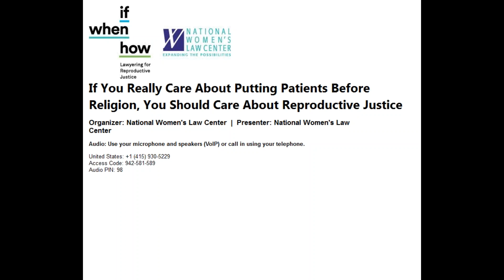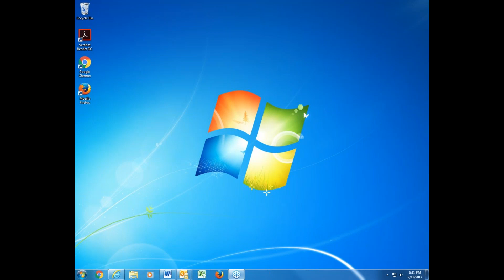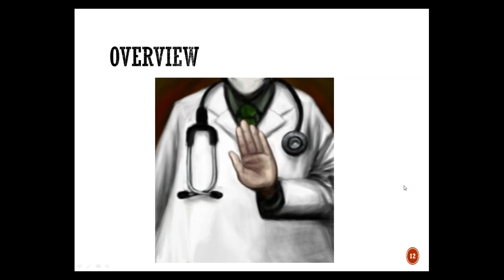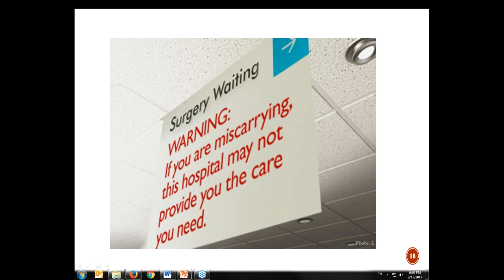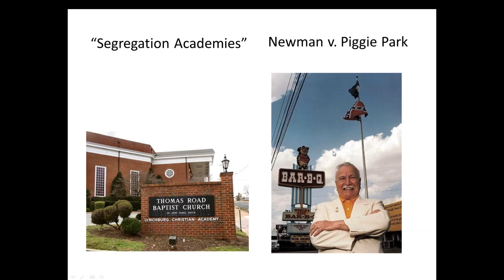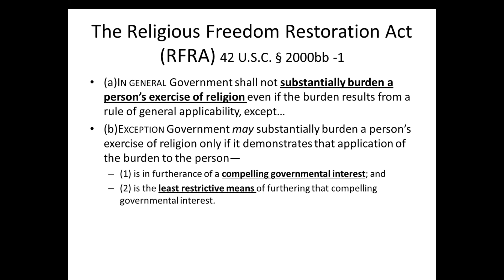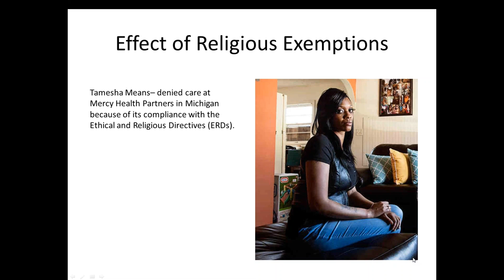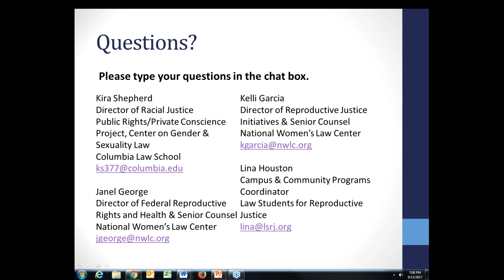If You Really Care About Putting Patients Before Religion, You Should Care About Re